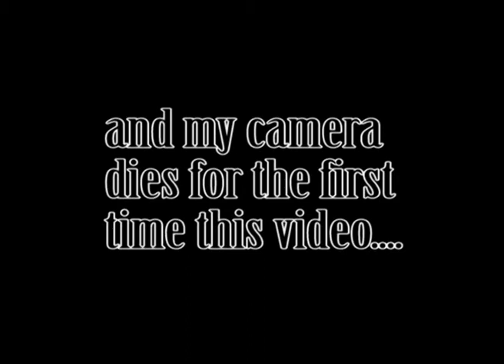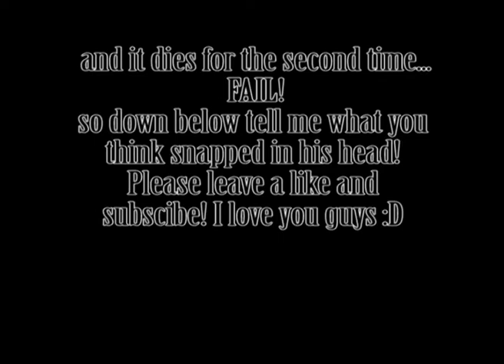As My Camera Lays Dying